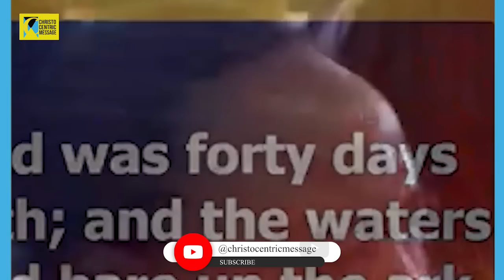You Can't Believe What KNUST Students Said About Apostle Joshua Selman, Such An Impact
To easily get messages shared on this page, search for these:
joshua selman
joshua selman message
koinonia global
koinonia abuja